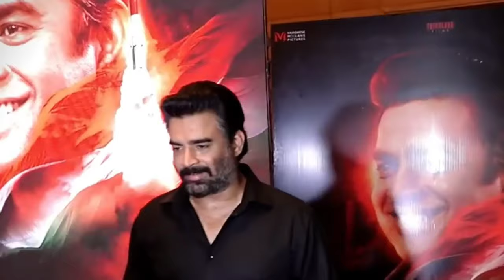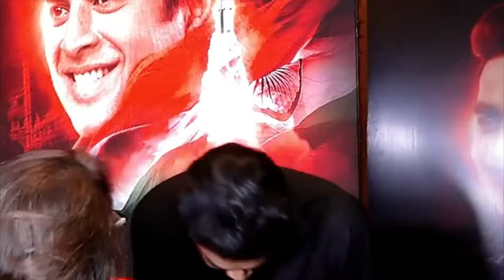R. Madhavan पर छाया Sushant Singh Rajput की तरहा खतरा जानिऐ पूरा सच्च! मेरी मौत के पीछे पड़े ये कातिल